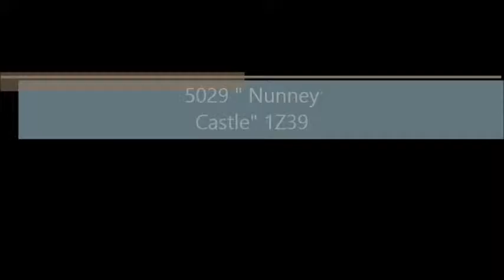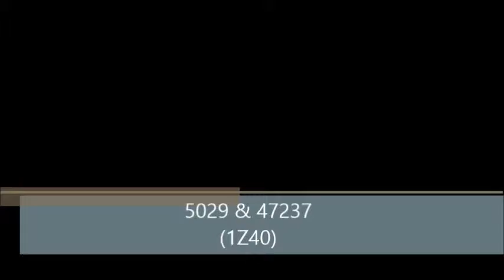The Pembroke Coast Express with "5029" 2013